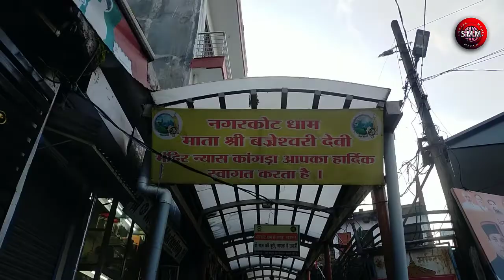Part-07 नव देवी यात्रा (वैष्णो देवी) जय माता दी ग्रुप (गोंडा जत्था) कौशल राज & पार्टी गोंडा अवध U.P.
Shaktipeeth Shri Bajreshwari Devi Temple, Kangra (शक्तिपीठ श्री बज्रेश्वरी देवी मंदिर, कांगड़ा)

श्री वज्रेश्वरी माता मंदिर जिसे कांगड़ा देवी मंदिर के नाम से भी जाना जाता है, एक हिंदू मंदिर है जो भारत के हिमाचल प्रदेश में, शहर कांगड़ा में स्थित दुर्गा का एक रूप वज्रेश्वरी देवी को समर्पित है। माता व्रजेश्वरी देवी मंदिर को नगर कोट की देवी व कांगड़ा देवी के नाम से भी जाना जाता है और इसलिए इस मंदिर को नगर कोट धाम भी कहा जाता है।ब्रजेश्वरी देवी हिमाचल प्रदेश का सर्वाधिक भव्य मंदिर है। मंदिर के सुनहरे कलश के दर्शन दूर से ही होते हैंं। वर्तमान मे उत्तर भारत की नौ देवियों की यात्रा मे माँ कांगड़ा देेेवी शामिल हैं। अन्य देवियाँ वैैैष्णो देवी से लेकर सहारनपुर की शाकंभरी देवी तक है